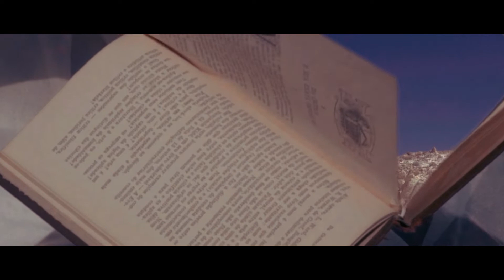O Luís - Quadrado (Clipe Oficial)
O Luís (@oluis.art)
Quadrado
(2021)

Videoclipe:
Direção: Anna Clara Martins e Rebeca Benchouchan
Ass. Direção: Caio Amaral
Roteiro: Anna Clara Martins
Dir. Fotografia e Operadora de Drone: Rebeca Benchouchan
Dir. Arte: Rebeca Benchouchan
Making Off: Anna Clara Martins, Caio Amaral, Isadora Almeida
Apoio e Agradecimentos: Isadora Almeida, Igor Angelkorte, Ana Luiza Meneses, Fazenda Hy Brasile

Direção musical: Wilson Bebel
Produção musical: Wilson Bebel e Pedro Miranda
Sonorização: Pedro Miranda
Mixagem e masterização: Daniel Felix
Composição: O Luís
Voz: O Luís
Guitarras: O Luís
Bateria: Renato Galvão
Teclados: Felipe Viegas
Baixo: Lucas Rodrigues
Arranjos: O Luís, Wilson Bebel, Pedro Miranda, Renato Galvão, Felipe Viegas e Lucas Rodrigues
Lançamento pelo selo da Marã Música via Onerpm.